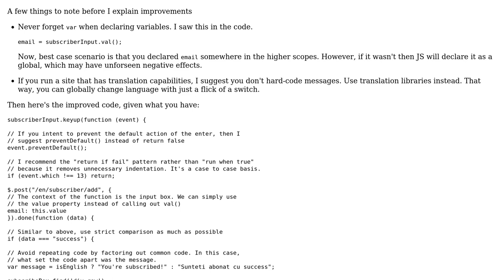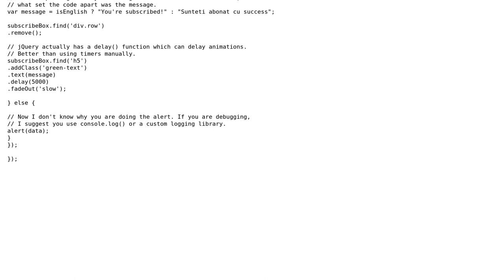Code Review: "Enter key pressed" event-handler